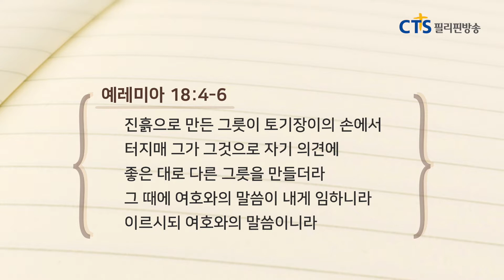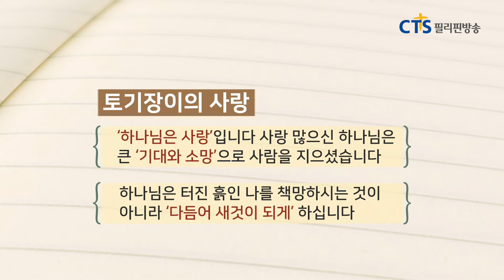CTS 필리핀 글로벌 신앙에세이 '토기장이의 사랑' 장문구 목사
No.1 기독교 채널 CTS 필리핀 기독교TV & JOY필리핀 라디오

📞후원안내 : (CTS 필리핀지사 방송국) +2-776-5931
📞카카오톡 ID : “ ctsjoyph “

조이라디오
구글플레이 스토어 다운로드 받는 곳 (JOY Philippines Google Play Store)

애플 앱 다운로드 받는 곳 (JOY Philippines Apple Application)

CTS JOY 필리핀 홈페이지 바로가기 (필리핀 선교사 및 교민 뉴스 & 정보)

페이스북 CTS JOY 필리핀 페이지 바로가기